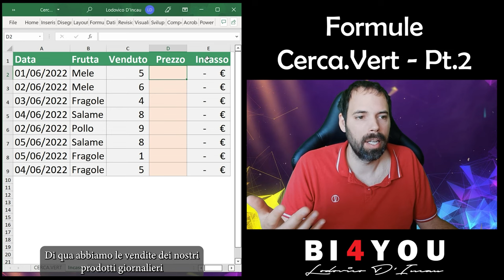Tips&Tricks - Formule CERCA VERT Pt2